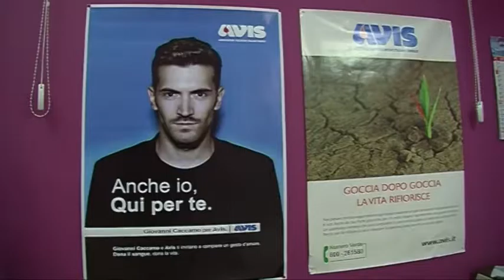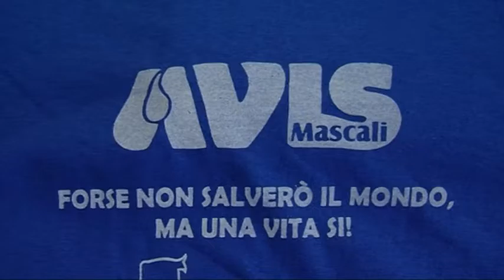Mascali. Emergenza sangue, nuovo appello dell'Avis